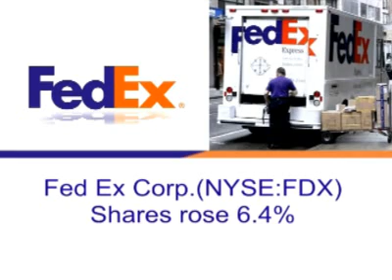FedEx it to the Banks!!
The economy might be on the road to recovery.  Fed Ex Corp has raised its expected earnings and plans to see a modest recovery over last year.

David Rosendberg parted ways with Merrill Lynch this past May.  He began a new career in Toronto noting that the Canadian banks never experienced defaults the way American banks did and believes that America has hit bottom in the profit cycle.

A group of banks headed in the direction of money and without any help from the federal bailout cookie jar.  These non-rescued banks are fairing better than the rescued ones.

To view more from the ladies please visit,

and